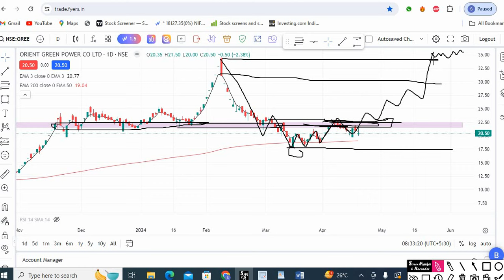orient green power share orient green power share latest news orient green power share news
your quaris

orient green power company ltd share price
orient green power share malayalam
orient green power help of stock market
orient green power share today
orient green power share update
stock analysis
stock selection for tommrow
fundamental analysis
stock analysis for beginners
multibagger share
multibagger stock
penny share
penny stock